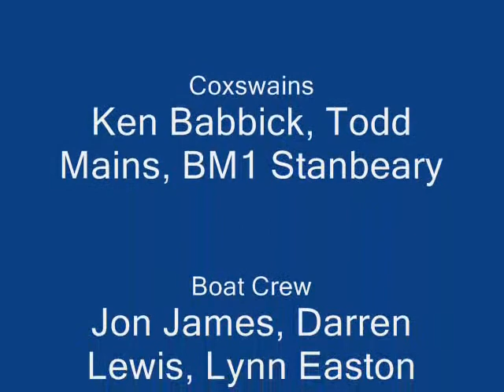Coast Guard Auxiliary Portland Oregon (Defient 173)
181173 on patrols summer 2008. Rose Fest, Coast Guard Safety patrol, SAR